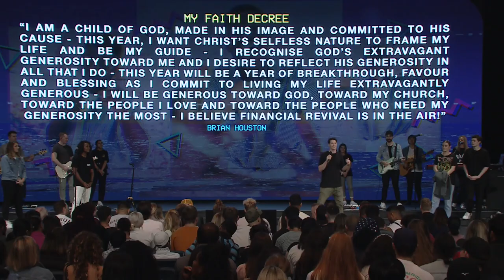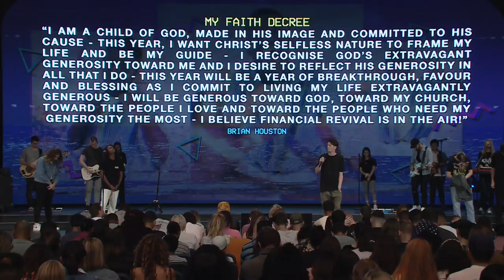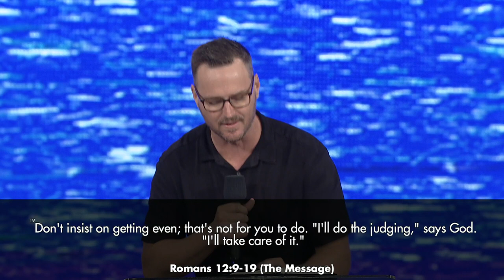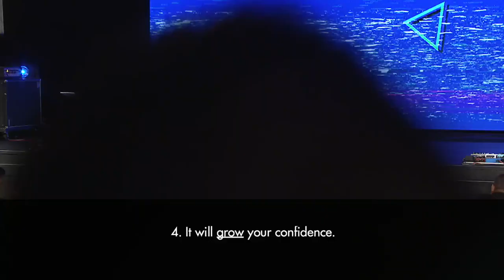Hillsong Church - Lee Burns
Join our service tonight to learn some of our brand new songs, as Taya and the team lead us into an incredible time of worship. Stay with us to hear a God given word from Pastor Lee Burns.

MESSAGE: Fueled and Aflamed

SONG LIST
Best Friend
World Outside